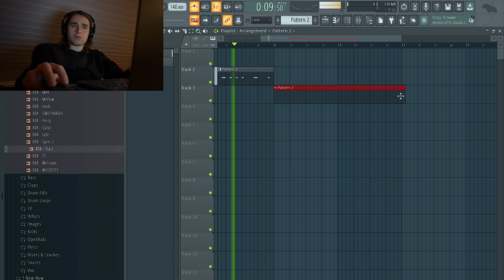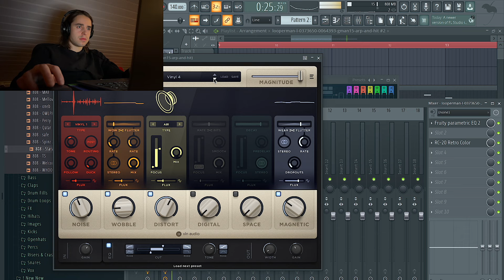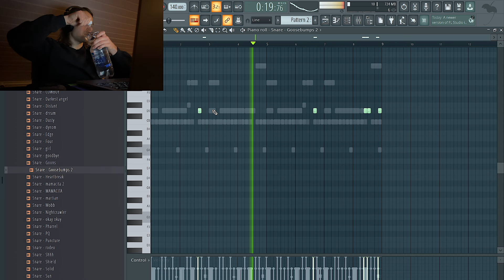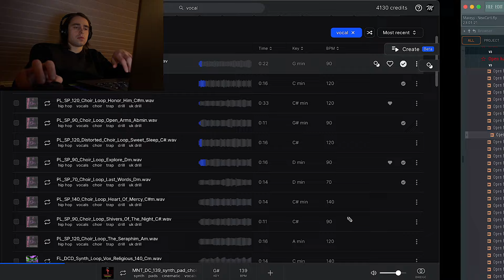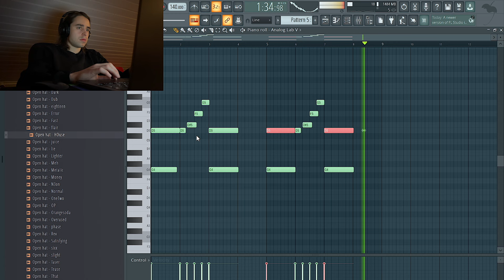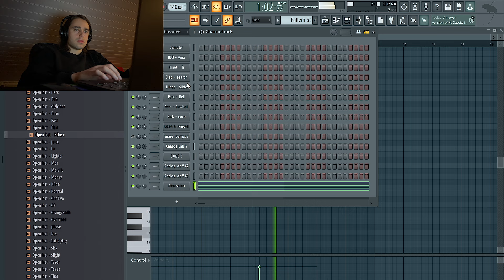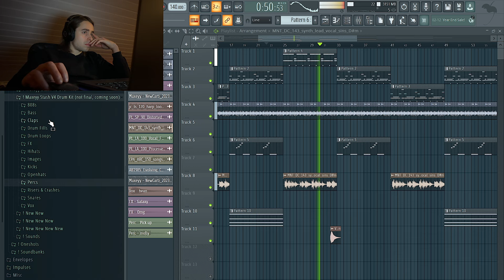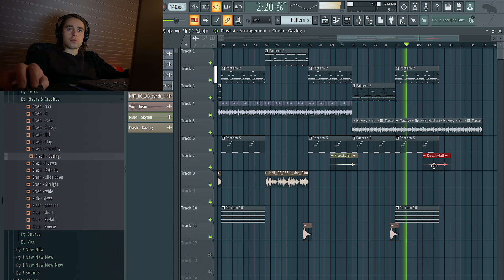Making a HARD Playboi Carti Type Beat | FL Studio Cookup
This is me making a HARD Playboi Carti beat in FL Studio. I tried to go for an energetic, hard, but darker sounding beat like the song "H00DBYAIR" that Playboi Carti just dropped. I made this beat around a Looperman loop I found and added a bunch of stuff to that. Drums came from my next Stash kit, "Maxeyy Stash V4," that I'm working on right now (coming soon...). Let me know what you think of this in the comments!

00:00 Making the beat
20:05 Arrangement
23:00 Final listen & changes